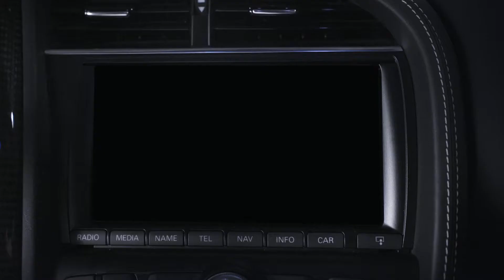DRAGONSOUND - 아이나비 X3 Online AD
Recorded, Mix, Produced by DRAGONSOUND